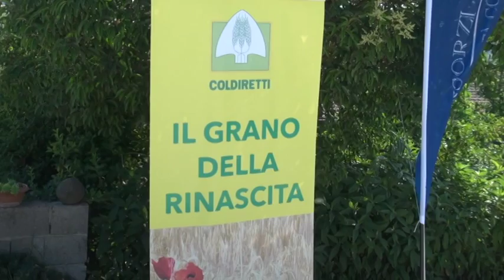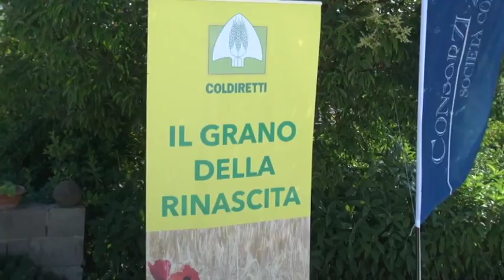Coldiretti: "Accelerare la ricostruzione nelle campagne"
Nelle regioni del centro Italia colpite dal terremoto è crollata la produzione di latte e di grano. Il presidente nazionale di Coldiretti, Moncalvo, chiede interventi urgenti per le campagne alle prese con la difficoltà della ricostruzione